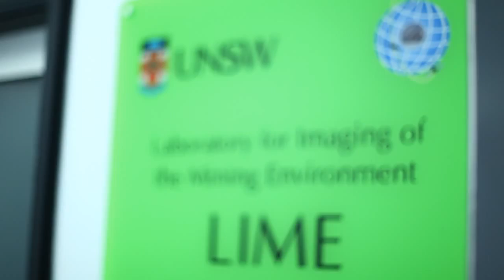Australian Centre for Sustainable Mining Practices at UNSW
Introduction to the Australian Centre for Sustainable Mining Practices at UNSW.